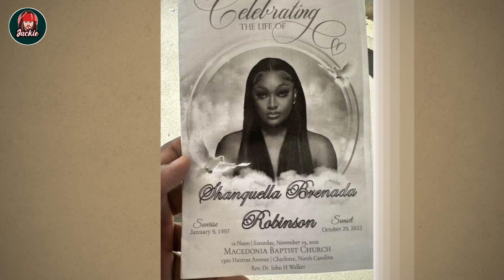FBI LEAKS How Cabo 6 Really Planned The Murder of Shanquella Robinson